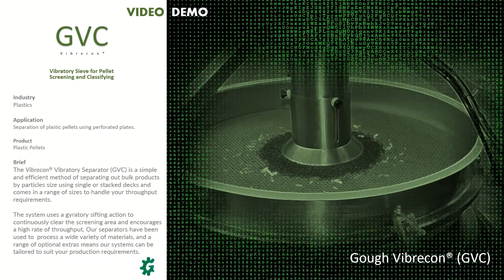Gough Engineering - Vibrecon (GVC) with Perf Plate for Pellet Screening (2i)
This YouTube video by Gough Engineering presents a Gough Vibrecon (GVC) with perforated plates (instead of wire mesh) for plastic pellet masterbatch screening.

The Vibrecon® Vibratory Separator (GVC) is a simple and efficient method of separating out bulk products by particles size. The system is available in multiple stacked or single screening deck configurations and comes in a range of sizes to handle any throughput requirements.

The system uses a gyratory sifting action to continuously clear the screening area and encourages a high rate of throughput. Our separators have been used to  process a wide variety of materials, and a range of optional extras means our systems can be tailored to suit your production requirements.